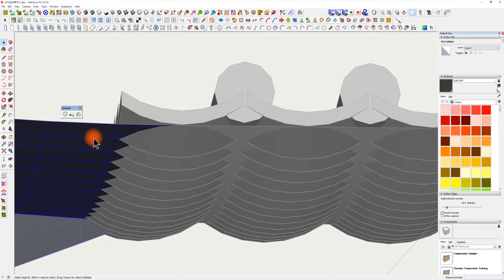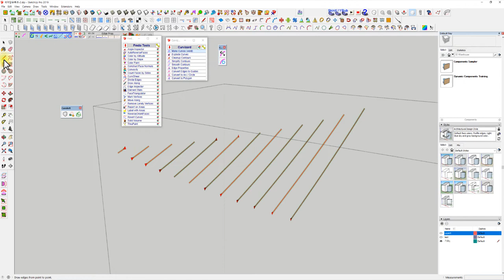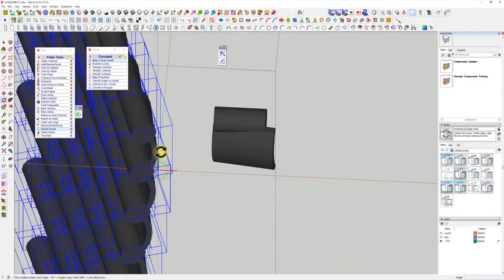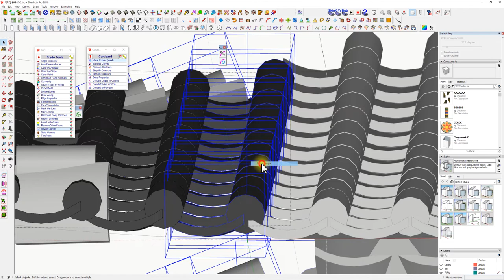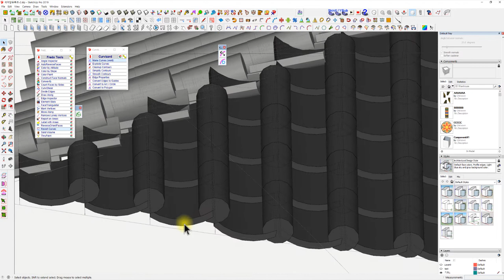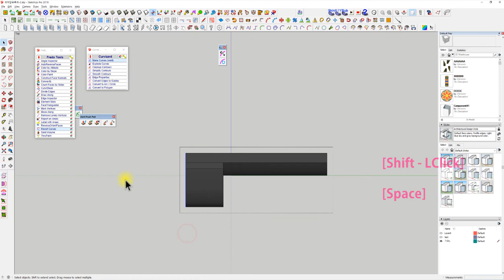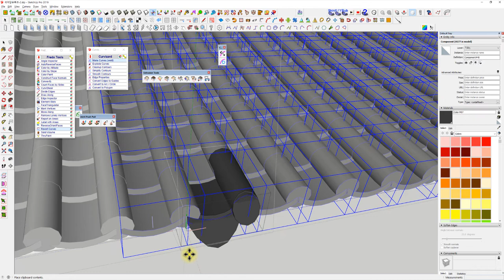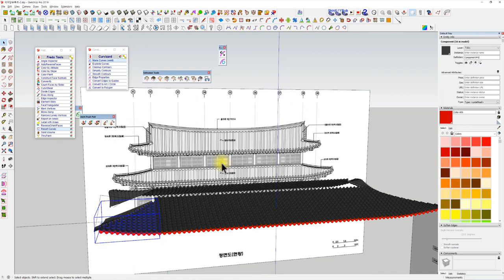UncleBucks (속터지게 느리지만 따라하면 한옥완성됨 12 - 기와올리기 2 모서리 여막새 부막새 )